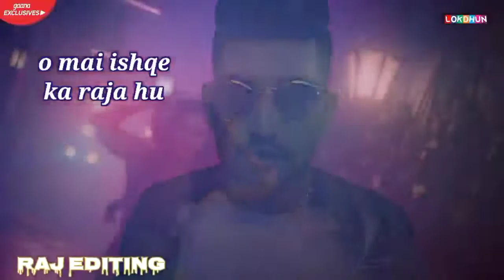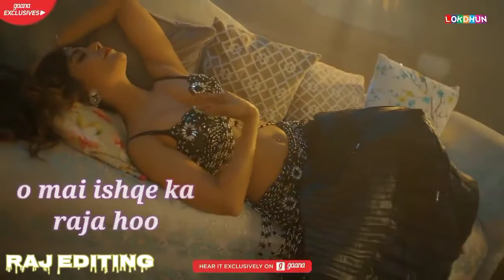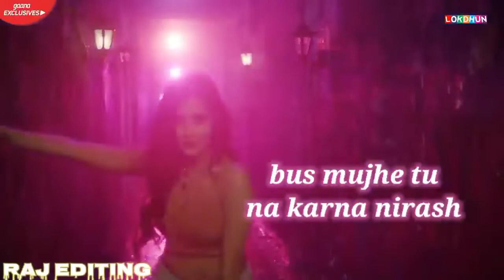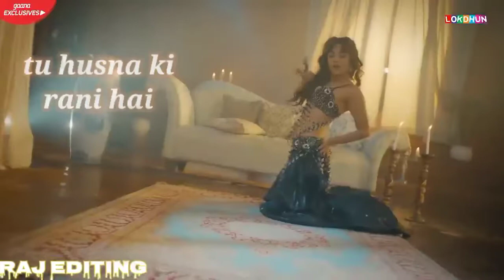ɪsʜϙᴇ ᴋᴀ ʀᴀᴊᴀ || ʟʏʀɪᴄᴀʟ sᴏɴɢ || ғᴜʟʟ ʜᴅ sᴏɴɢ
ishqe ka raja,husna ki rani